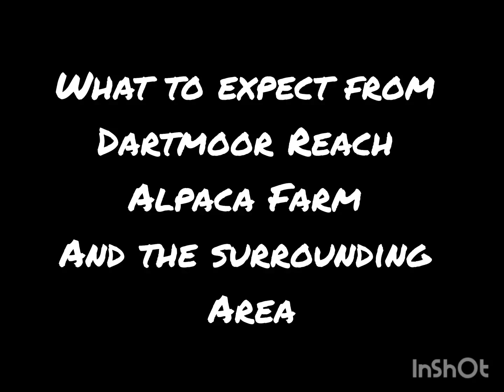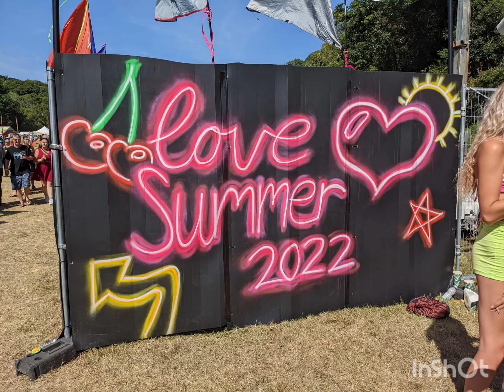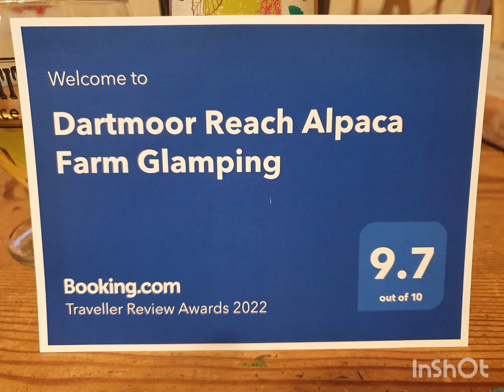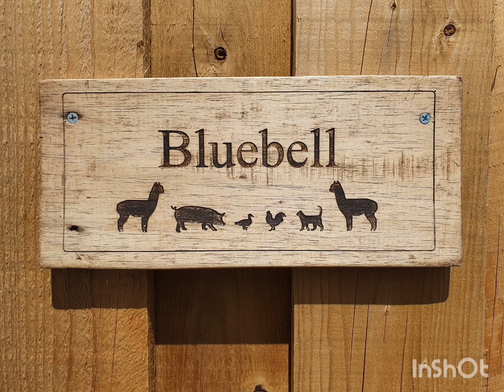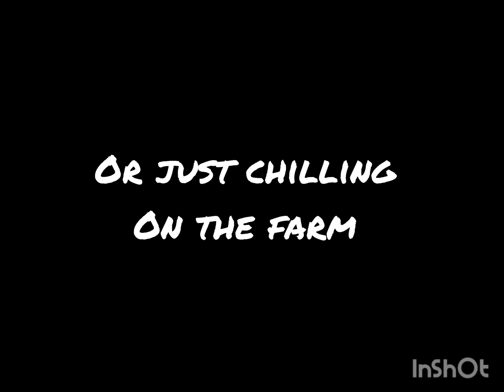Dartmoor Glamping - what to expect when you visit Dartmoor Reach Alpaca Farm.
Visit Dartmoor Reach Alpaca Farm for a truly unique Glamping experience